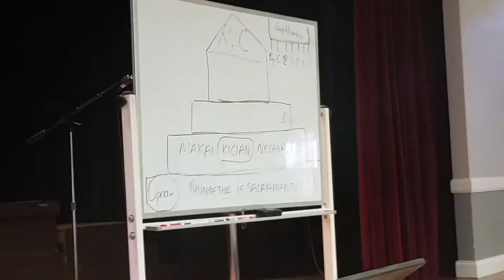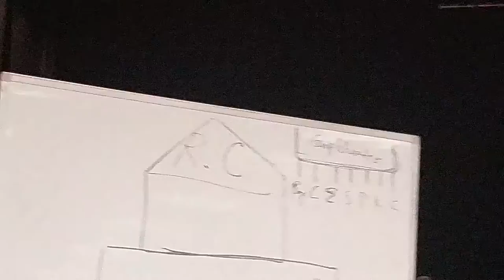Fr. Robert Kim Pu part 3